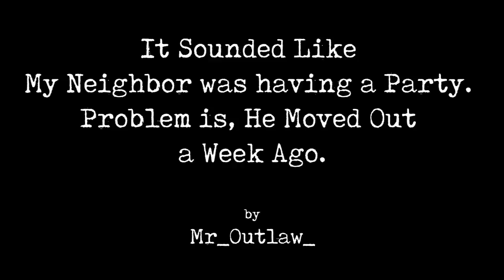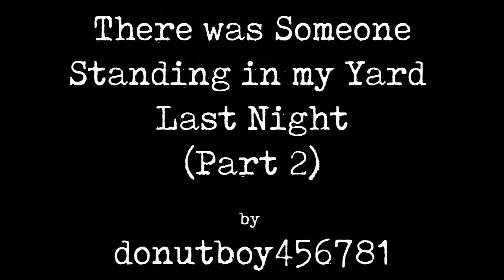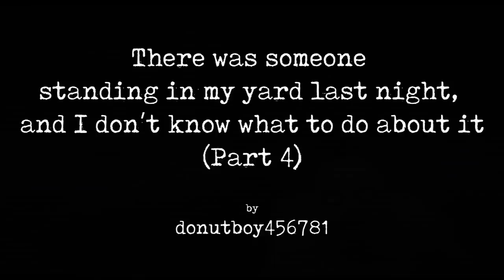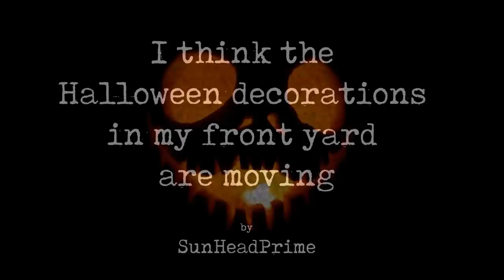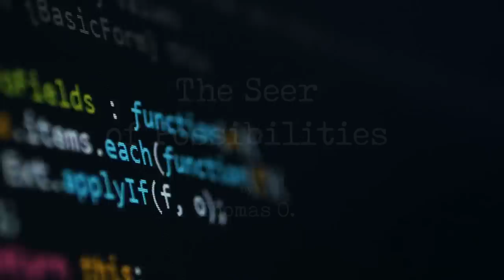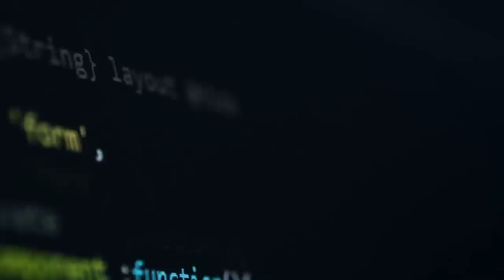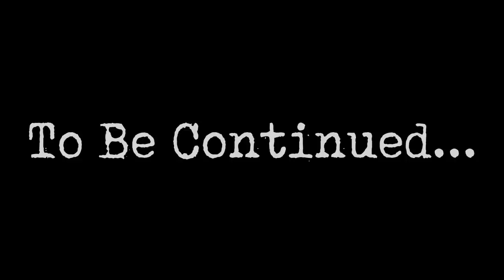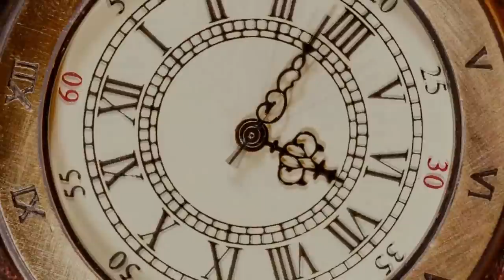October 2018 Compilation | CreepyPasta Storytime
Download CreepyPasta Stories as MP3s

Audio Mastering and Editing:
HellzHobo